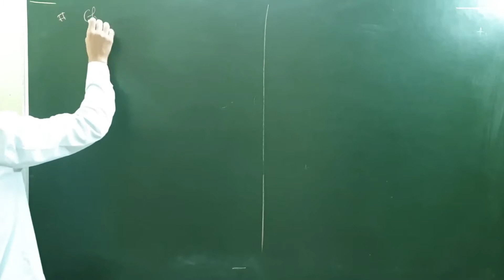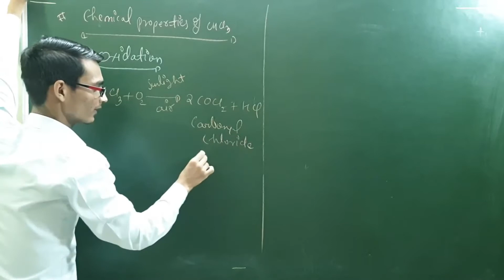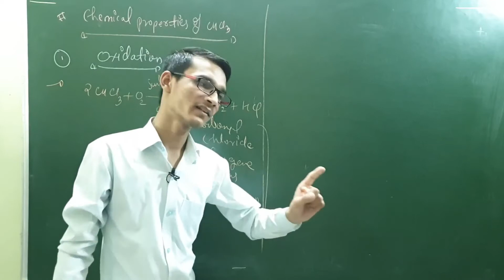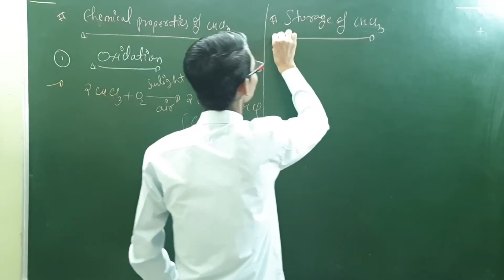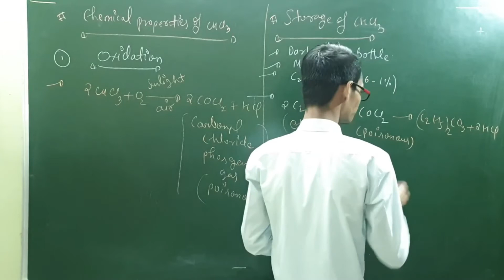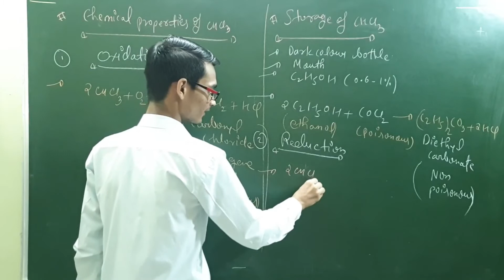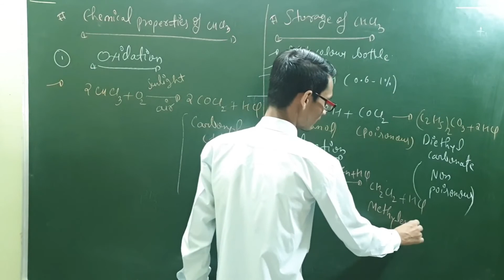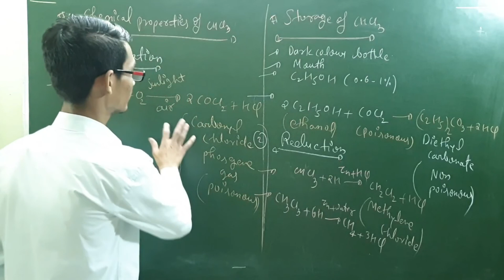🔥🔥1#Chemical properties of Chloroform (Part-1) || 12th chemistry || For board exams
Hi All,
* IN This video, we will study different Chemical properties of Chloroform.
🔥🔥 Nucleophilic substitution reaction || 12th Chemistry || By DK-Sir